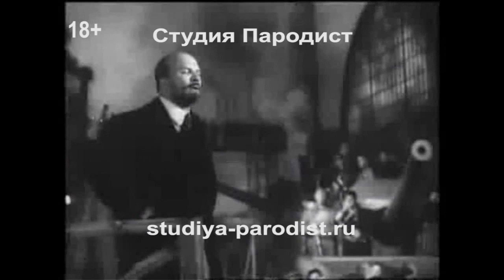Видео поздравление на корпоратив от Ленина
Заказать видео поздравление на корпоратив от Ленина можно на сайте Студия Пародист
Не знаете как оригинально поздравить коллег по работе с Новым годом в офисе или на корпоративе? Посетите наш интернет магазин видео подарков. У нас вы найдете готовые шаблоны поздравлений на любой торжественный вечер с любой знаменитостью. Видеоролики уже готовы. В них заново озвучиваются фамилии, название компаний, фирм, организаций и многое другое.
Описание видео пародии: Владимир Ильич Ленин поздравляет на корпоративе ваших коллег в свойственной манере мирового империализма.
В видео поздравлении изменяется название компании и значение года (животное по китайскому календарю)
чтобы смотреть новые видео поздравления от знаменитостей и звезд эстрады и политиков.